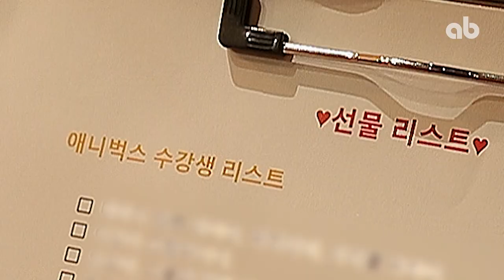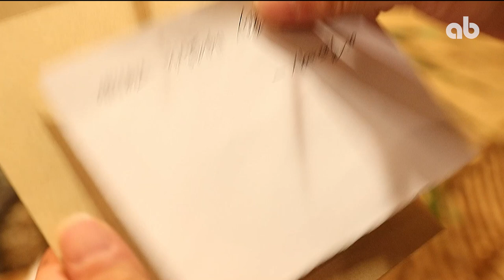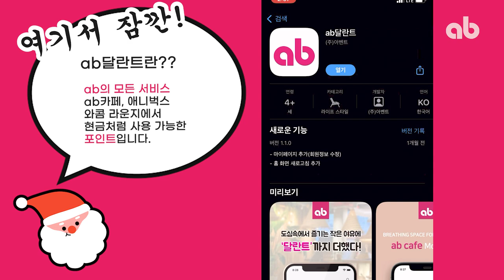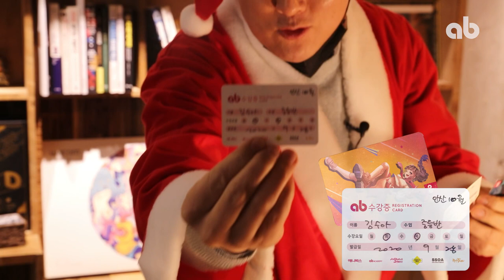애니벅스에 산타가?! 애니벅스 크리스마스 수강증 이벤트!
2021년 한 해 동안 고생한 우리 학생들을 위해
수강증 이벤트를 진행했습니다~!!^^

당첨되신 분들 진심으로 축하드립니다!!!

힘들었던 올해, 애니벅스와 함께해주신
여러분께 진심으로 감사드리구요,
여러분이 보내주시는 사랑과 믿음에 보답하기
위해 더욱 노력하는 애니벅스가 되겠습니다.

모두모두 메리 크리스마스!!

수강증 추첨 영상 타임 스탬프

0:00 인트로 영상
1:40 크리스마스 선물 추첨 안내
1:57 4등 추첨
2:15 ab달란트란?
2:30 3등 추첨
3:58 2등 추첨
4:45 1등 추첨
5:20 서프라이즈! 특등 추첨!
5:59 원장님의 인사
6:14 ab달란트 앱 설치 안내